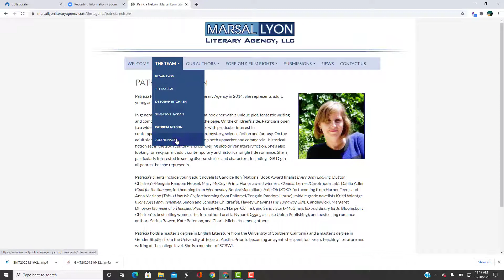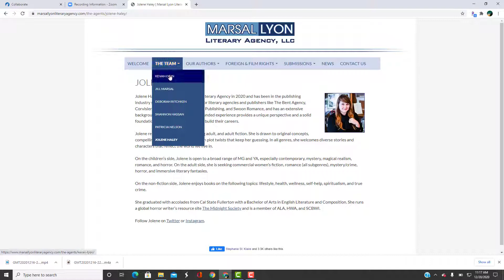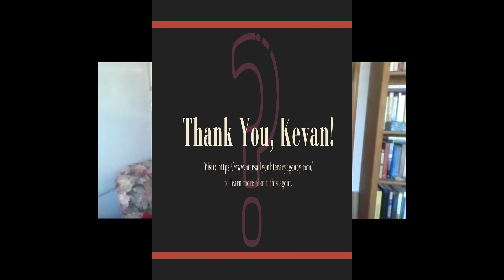Kevan Lyon Interview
Interview with Literary Agent and co-owner of the Marsal/Lyon Literary Agency, Kevan Lyon sharing details about her agency and what is currently selling.